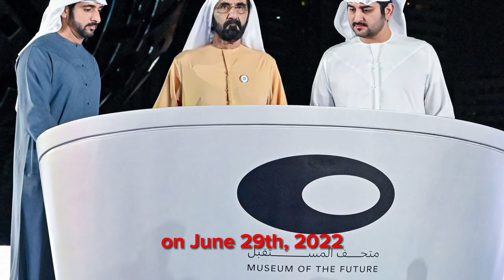Why Sheikh Hamdan's Wife LEFT Him?? | Dubai Prince Fazza